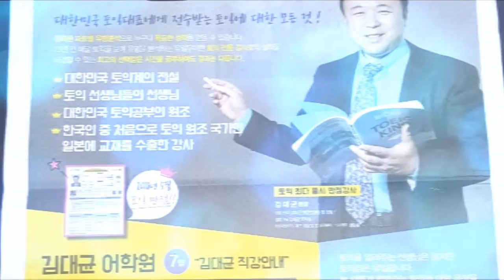김대균 이렇게 살고 있다! 토익, 영문법, 여행, 아프리카TV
EBSFM 김대균토익킹 EBSS반디 김대균영문법 삼성동 김대균어학원 아프리카TV 생방송 토익, 맛집, 여행!
감사합니다!^^♡